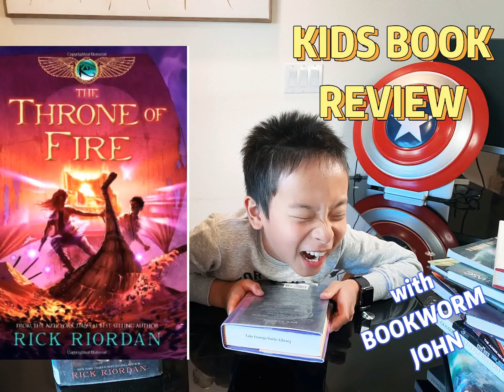Kids book review with Bookworm John: Throne of Fire by Rick Riordan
Follow me and read more!